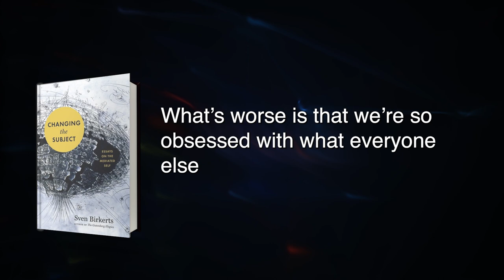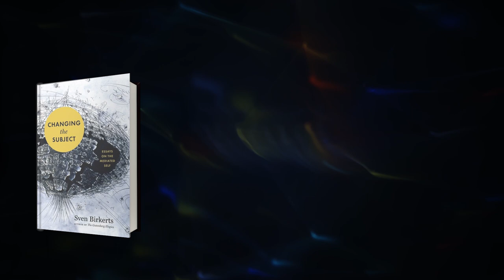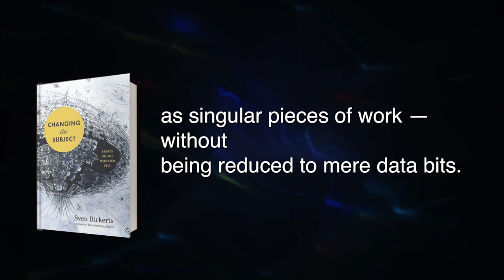Changing the Subject Summary in English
FREE book summary of Changing the Subject by Sven Birkerts
This abundance of knowledge has left us feeling we know everything about everything. That it's good, it's dangerous to think one can learn everything from just a search engine. The internet is a great resource, but it isn't the only one.Before the advent of GPS, people studied and interpreted maps and used their imaginations to picture their landscapes.This allowed you to see for yourself a variety of different routes and how far you needed to travel. You could then immerse yourself in the details so you’d know where you’re going.Not being able to relax is a primary reason why many people suffer from stress and anxiety. We are constantly on.